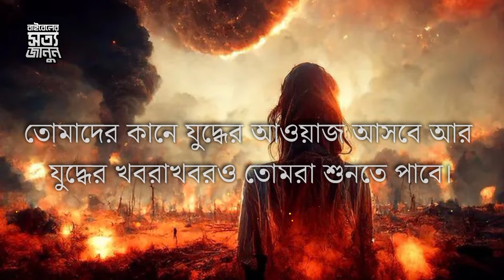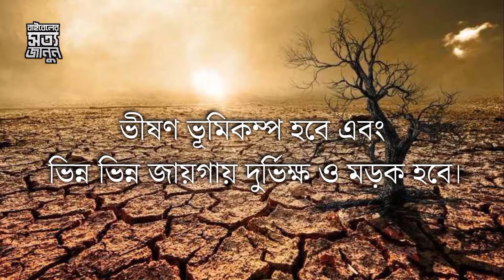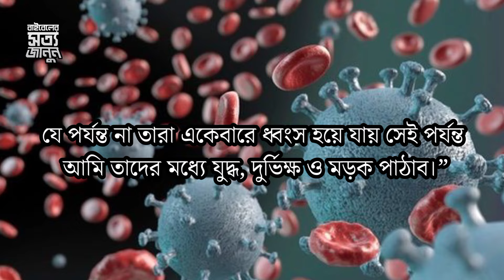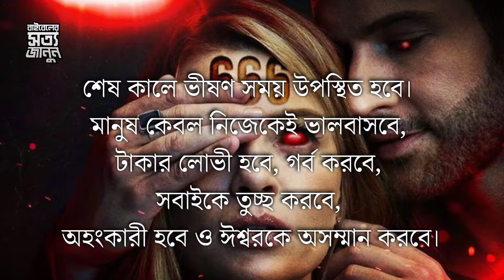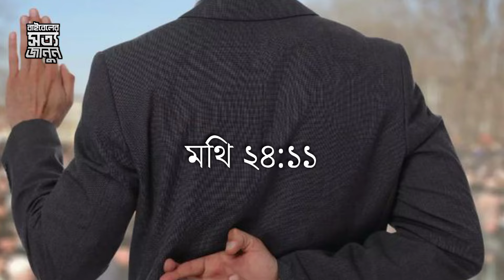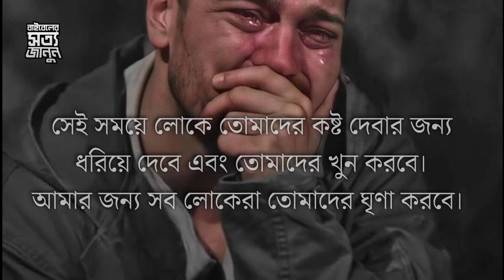২০২৪: বাইবেলের শেষ সময়ের ৮টি চিহ্ন যা আপনাকে চিন্তা করতে বাধ্য করবে | বাইবেলের সত্য জানুন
২০২৪: বাইবেলের শেষ সময়ের ৮টি চিহ্ন যা আপনাকে চিন্তা করতে বাধ্য করবে | বাইবেলের সত্য জানুন

স্বর্গ  ও নরক কি আসলেই সত্যি? Is heaven and hell really true? Word Of God

Powerful Motivational Bangla Bible Speech
Motivation Bangla Bible Quotes
Best Motivational Bangla Bible Quotes
Heart touching motivational Bengali Bible Speech
Heart Touching Motivational Quotes in Bangla Bible
Motivational Bangla Bible Speech
Best Motivational Video In Bangla Bible
Heart touching motivational Bangla quotes in bible
Motivational Bangla Quotes in the God
Heart Touching Inspirational Speech Of Jesus Christ
POWERFUL MOTIVATIONAL Bangla Quotes In Bible